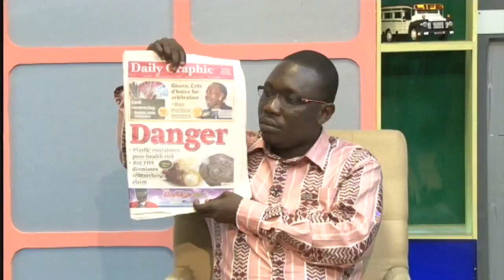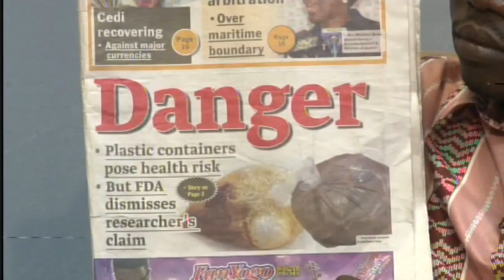Anopa Bosuo 26 09 14 Part 13 1